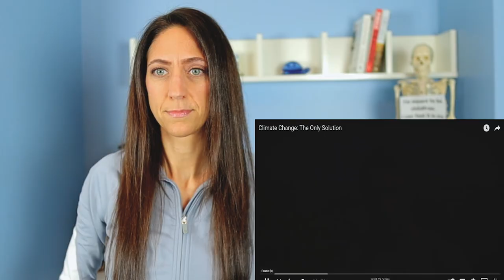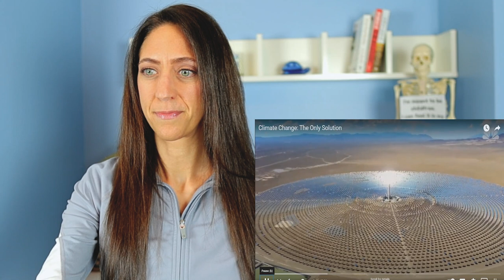Climate Change Solution: STOP HAVING BABIES?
If people were to stop having kids would it be an effective climate change solution? Today's video explores one man's thoughts on limiting reproduction rates as a means to combat climate change. What's your opinion?

Grab your popcorn and drinks everyone, this is a long one:)
TIMESTAMPS
00:00 Intro
00:31 A giant fire
01:06 Solar panels are expensive!
03:53 People are ultimately selfish
05:22 What does going backwards mean?
09:40 A controversial solution to climate change
12:05 Should reproduction rates be limited?
14:01 Restricting birth doesn't hurt anyone?
15:20 Everyone should always have a choice
16:20 Are we running out of time?
            TRY SOMETHING FUN!

★ AMAZON Link for Cute CAT/DOG Mugs★
🐱 CAT 🐱
Catffeine CAT
Everything Tastes Better With Cat Hair
Women and Cats Will Do As They Please
🐶 DOG 🐶
Dog Mom
My Dog Is The Best Part of My Day
Dog Father
The discussion surrounding climate change has been somewhat controversial. In today's wife without kids react video the idea of limiting reproduction is discussed. While I feel very strongly about the childfree lifestyle and people making the choice to not have kids, I think this should work both ways. If childfree people are able to make the choice to live without kids, then others should be allowed to make the choice to be parents and have kids. I'm childfree by choice and I don't think parents should be limited in their ability to be parents by choice.